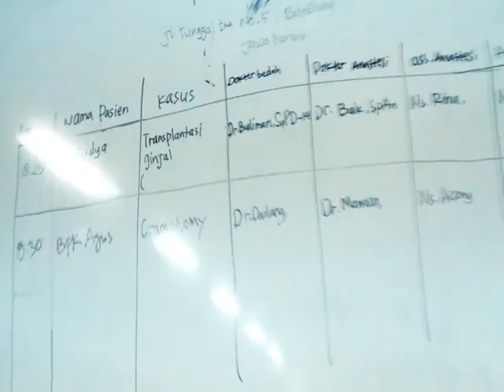short movie iklan follow the bible converted